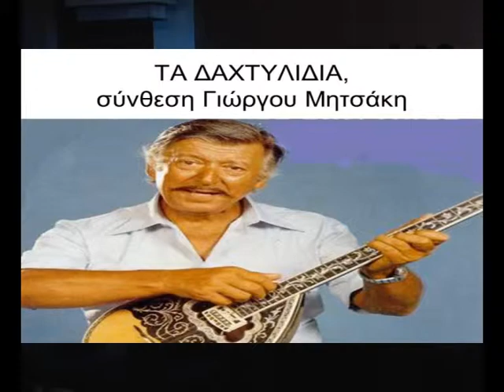Τα δαχτυλίδια - Όλγα Ζορμπά - Ορχήστρα Νέων Δίου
'' Των αγγέλων τα τραγούδια '' Το κέντρο γραμμάτων και τεχνών Δίου διοργανώνει μουσικό αφιέρωμα σε συνθέτες και τραγουδιστές που φύγαν από τη ζωή.
Ερμηνεύουν: Γιώτα Νέγκα, Φιλιώ Σέρβου, Όλγα Ζορμπά, Γιώργος Καρκάλης, Νίκος Μπίνος.
Δ/νση ορχήστρας & χορωδίας: Νίκος Πατρής